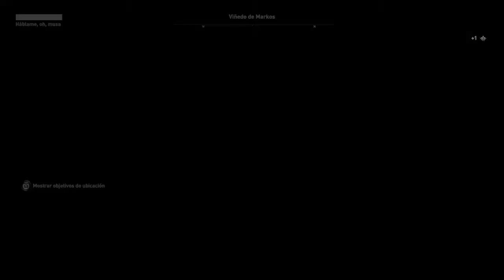Assassin's Creed® Odyssey - inicio